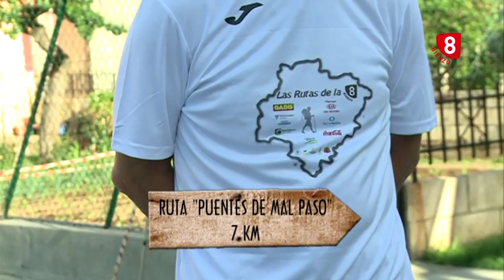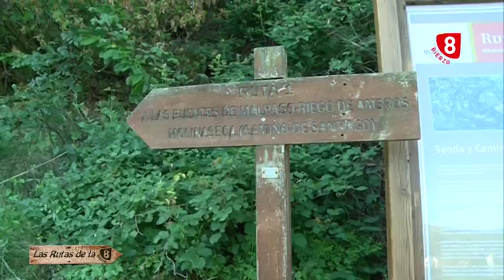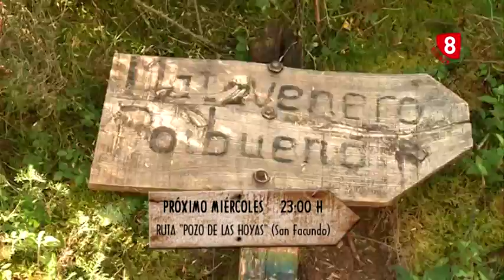Ruta de Molinaseca - Las Rutas de la 8